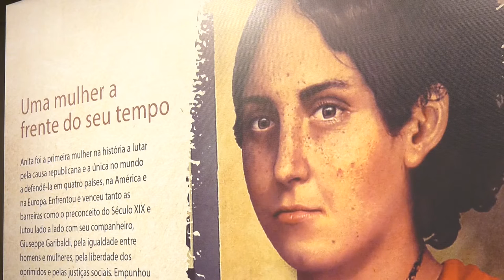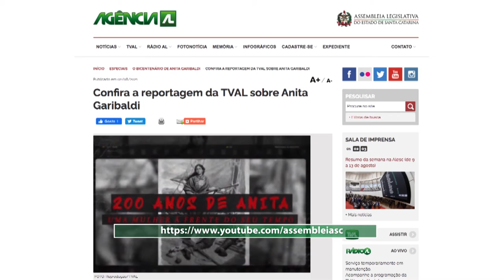É Notícia - Alesc promove comemorações do bicentenário de Anita Garibaldi - 13/08/21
Assembleia Legislativa promove exposição, reportagens e sessão especial em homenagem aos 200 anos da heroína catarinense Anita Garibaldi, comemorados em 2021.